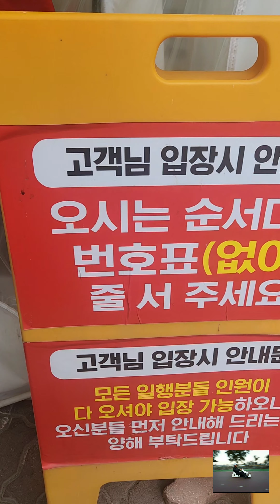김하오의 푸드 스토리ㅡ 태평소국밥 본점